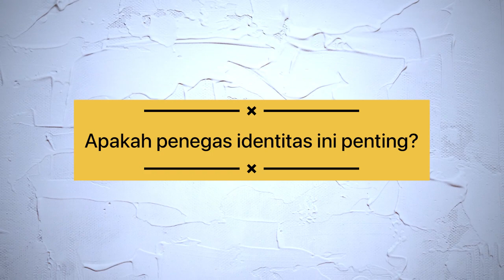Cabang-Cabang Utama Filsafat: Metafisika (Ontologi), Epistemologi, Aksiologi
Sebagaimana lumrahnya sebuah pokok ilmu, filsafat memiliki pembahasan cabang-cabang utama yang berfungsi untuk mempertegas identitasnya. Pembahasan ini menjadi sangat penting terutama bagi siapa saja yang baru berkenalan dengan ilmu filsafat. Selain sebagai penegas identitas, pembahasan cabang-cabang utama filsafat akan menuntun para pelajar filsafat menuju arah pencarian filsafati yang tepat, atau setidaknya meminimalisir potensi kesalahan. Selamat mengikuti dan,

Salam!